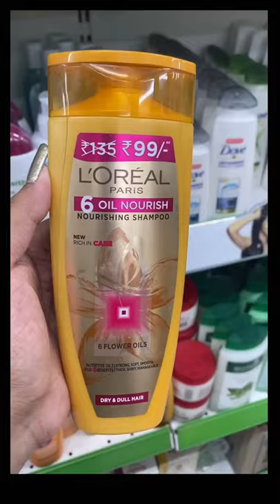SKINCARE EDITION IN SUPER MARKET PART-1